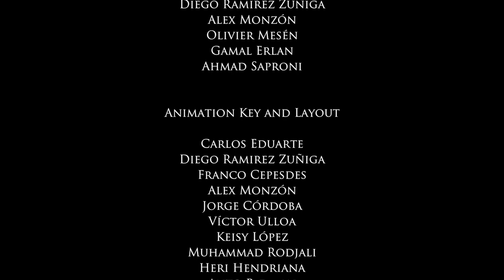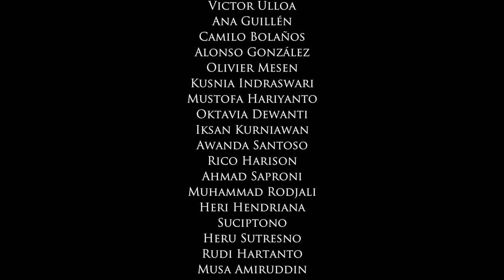God with Us (2017) (Dutch) | Full Movie | Bob Magruder | Rick Rhodes | Bill Pryce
God with Us (Dutch) | Full Movie | Bob Magruder | Rick Rhodes | Bill Pryce | Robert Fernandez

He was born in humble obscurity, yet His family had to flee to save Him from a jealous ruler. He forgave sins, healed the sick and gave hope to the downhearted and oppressed, yet He was despised and rejected by many. He spoke the truth even when it was dangerous to do so. He willingly laid down His life and then rose again, conquering the power of death! From The Voice of the Martyrs comes God with Us, formerly called Jesus: He Lived Among Us. With newly enhanced animation, it is the dramatic retelling of the life of Jesus Christ as seen through the eyes of the last surviving apostle, John. Journey with Jesus and encounter His miracles, His astonishing teaching and His unsurpassed bravery. Discover the power and love of Jesus Christ and see why His followers risked all to carry His message to the ends of the earth. Children and adults alike will be captivated by this account of Jesus’ life, featuring vivid storytelling and high impact animation. Recommended for ages 7 and up. This powerful presentation will encourage and inspire viewers to follow in the footsteps of Jesus Christ, the Son of God.

Starring: Bob Magruder, Rick Rhodes, Bill Pryce, Scott West, Merk Harbour